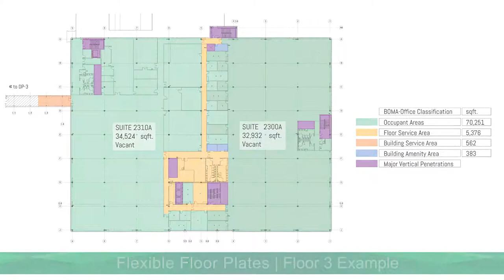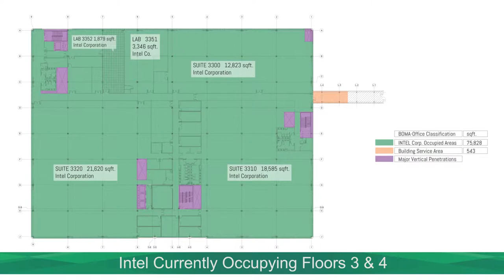DuPont Corporate Center | Presented by CBRE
The DuPont Corporate Center is a sprawling 1 million square foot office and industrial campus located on 93 acres in DuPont, Washington. Formerly the Intel Campus, Commercial Real Estate Puget Sound.